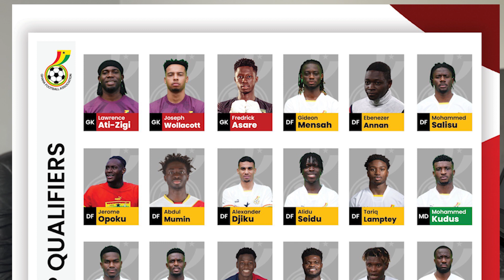OTTO ADDO NAMES 26 MAN SQUAD, DEDE AYEW MISSES OUT.. PARTEY CAPTAIN??